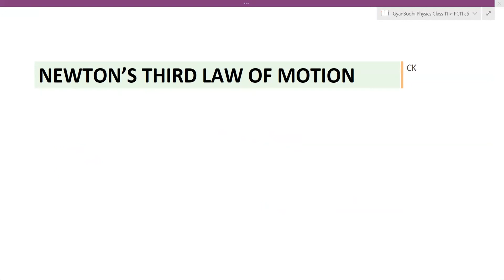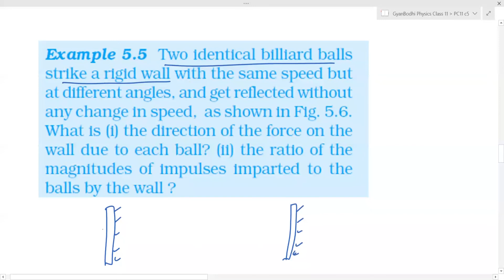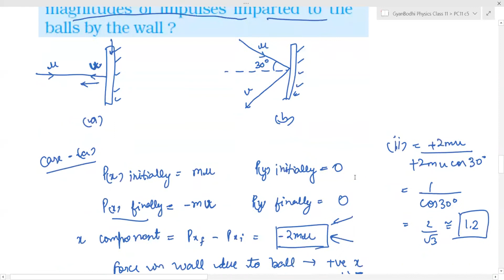Third law of motion | Class 11 Physics, Chapter 5 | Part 5 | Gyanbodhi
Third law of motion